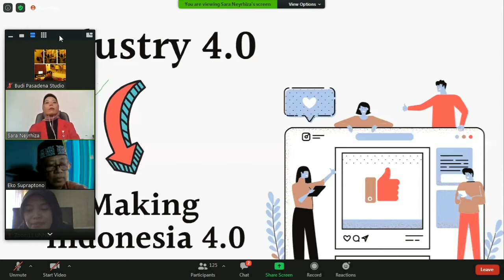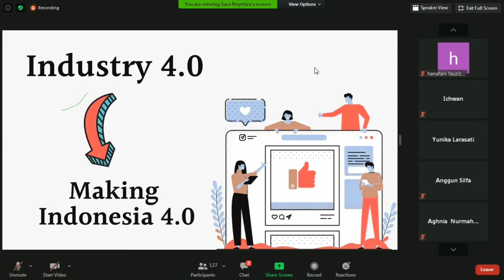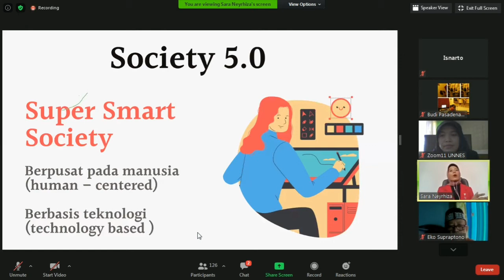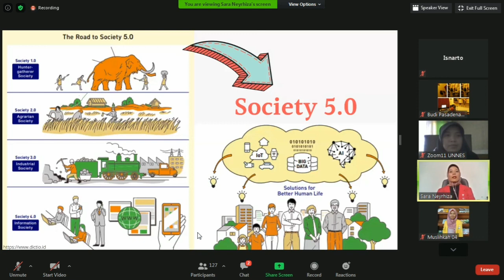Webinar Cerdas di Era Digital Bersama Universitas Negeri Semarang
Webinar Melek Literasi Digital, Cerdas di Era Digital diadakan oleh Universitas Negeri Semarang pada Senin, 18 Juni 2020. Menghadirkan Sara Neyrhiza, Direktur SPEAKING.id sebagai narasumber.

SPEAKING. id Communication Skills Training Center.
PT. SPEAKINGID SEMUA BISA BICARA
Channel  ini mewadahi seluruh kegiatan SPEAKING.id yang dilakukan secara online maupun offline, serta menyediakan beberapa video pembelajaran keterampilan berkomunikasi.

Training and partnership: 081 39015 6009